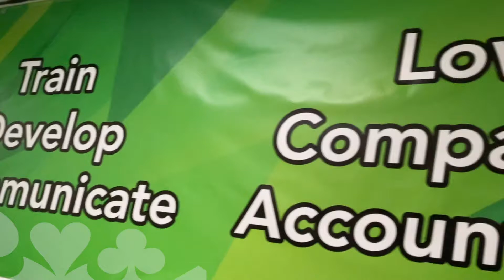Gun Lake Casino donates new furniture to Exodus Place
On December 22, in the season of giving, we donated a trailer full of furniture to Exodus Place, a men’s transitional home in downtown Grand Rapids. The furniture will be used throughout the facility and will also be donated to residents who are moving into their own home.